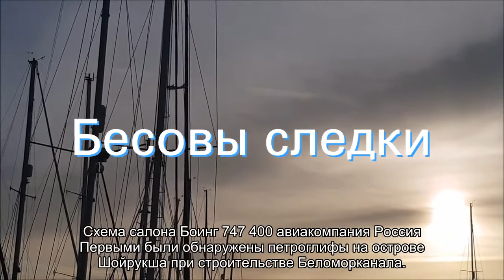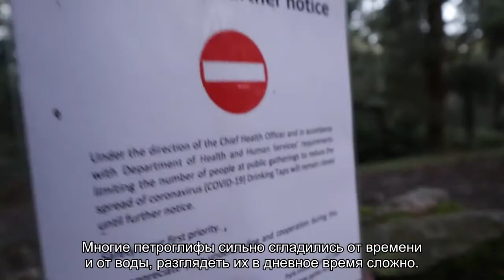Беломорские петроглифы в Карелии, Россия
Содержание:Как добратьсяАрхеологический комплексЗалавругаБесовы следкиЕрпин Пудас В Беломорском районе Карелии расположены интереснейшие археологические памятники — знаменитые петроглифы. Возраст наскальных рисунков насчитывает 4-6 тысячелетий. Изображения, нарисованные или выбитые на камне, отражают представления древнего человека об окружающем мире и являются местом проведения религиозных обрядов. Как добраться Археологический комплекс находится рядом с городом Беломорск, куда можно добраться на поезде, []